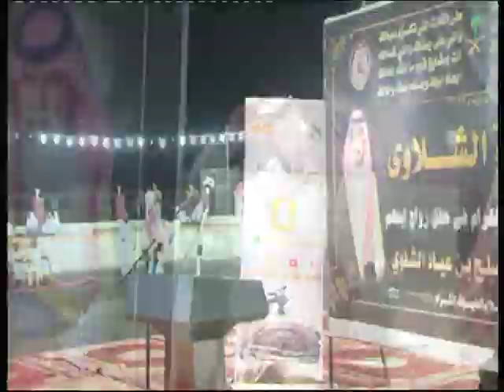حفل زواج الشاب/بدر بن مصلح بن عياد الشلوي/قاعة الشموخ الخيالة التاريخ /1440/8/14ه